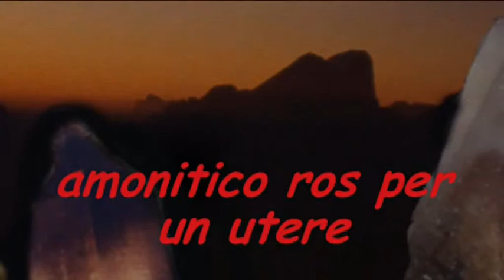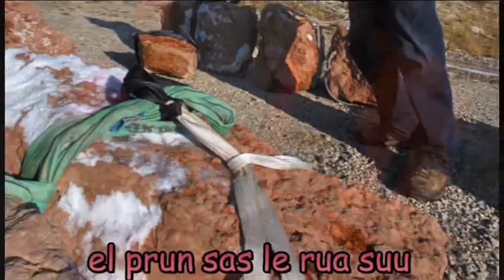toni valeruz a diego.avi